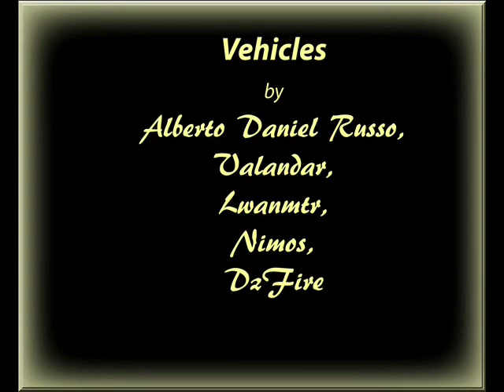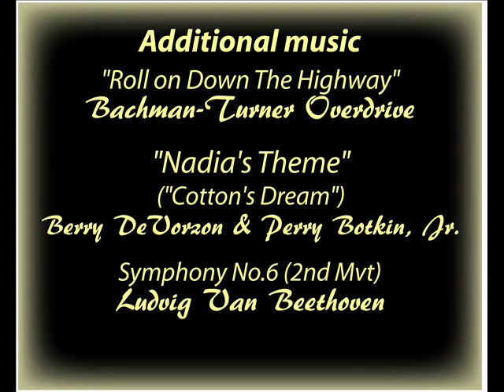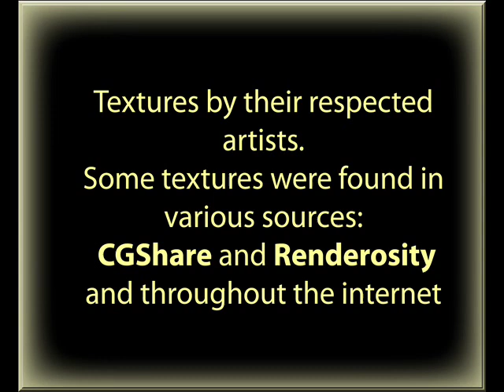Tex Jones presents "Muscle Shores": Chapter One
I don't know when or if I'll be able to get back to work on the series, hopefully soon. But in the meantime, I still love this and still very proud of it.